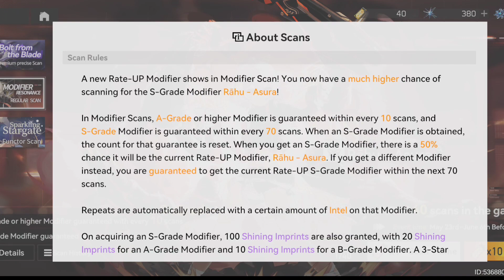Aether gazer 40 Free wish for Beginner??!! Lucky??!!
Oke kali ini adalah game yang cukup menarik untuk para pecinta Game dengan genre RPG yang hampir mirip dengan honkai...
(Okay, this time the game is quite interesting for Game lovers with the RPG genre which is almost similar to honkai...)

gameplay aether gazer and wish/gacha characters. 🙀🙀🙀